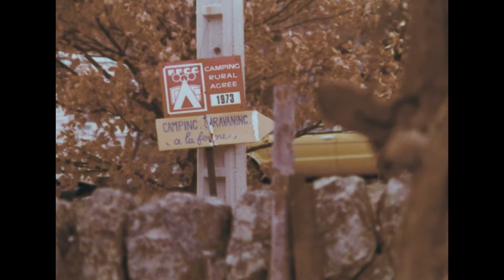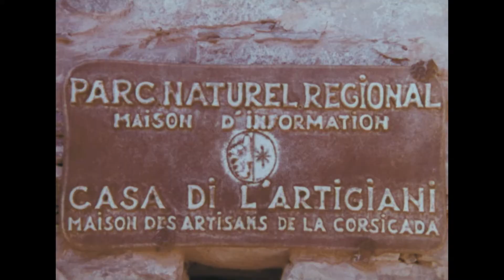122440 Parc 16MM FHD 2